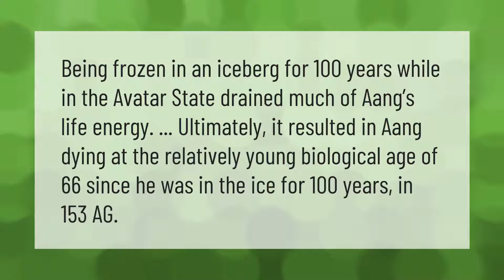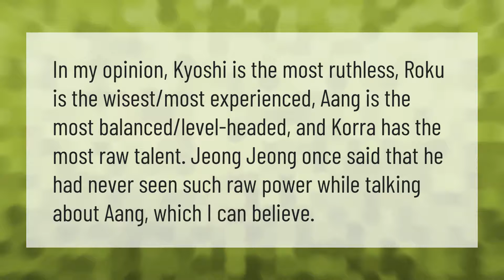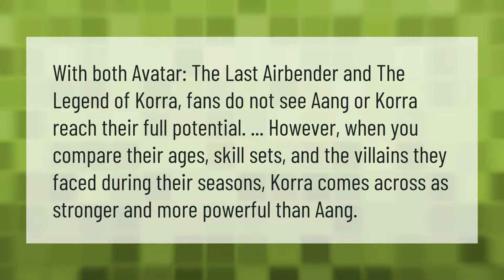How did Aang die?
00:00 - How did Aang die?
00:37 - Did Korra end the Avatar cycle?
01:03 - Who is the strongest Avatar?
01:33 - Is Aang's son Bumi a bender?
01:59 - Is Aang stronger than Korra?
02:29 - Why did Sokka die?

Laura S. Harris (2021, June 16.) How did Aang die?
    AskAbout.video/articles/How-did-Aang-die-253646